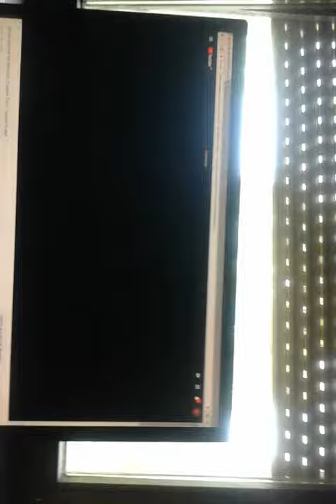Combination of dimitris Chapter 2 trailer whistling by bendy combined with me